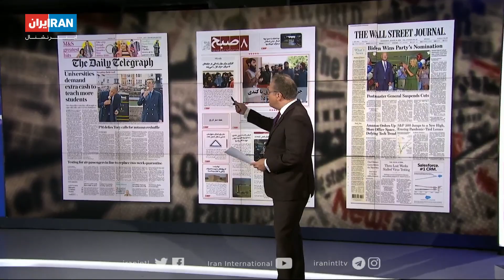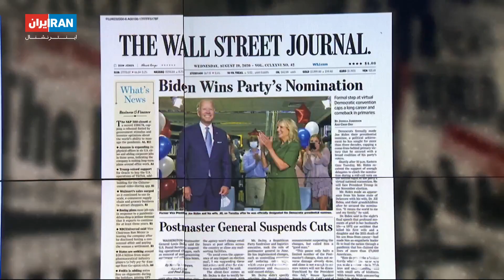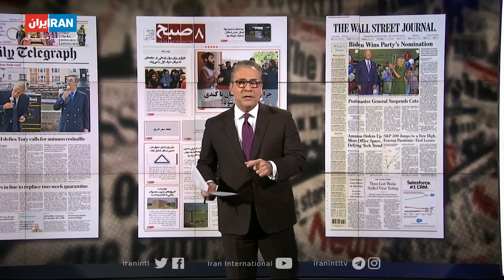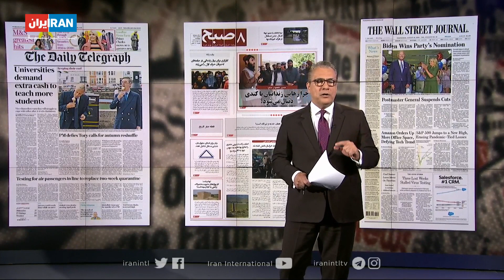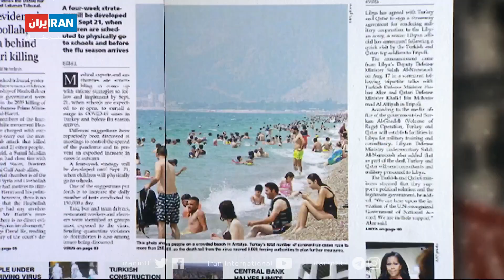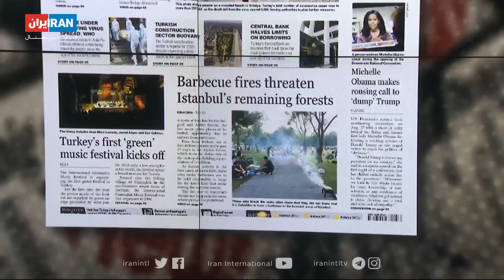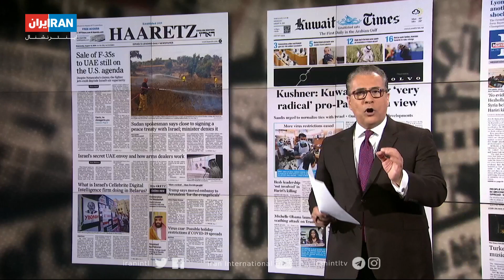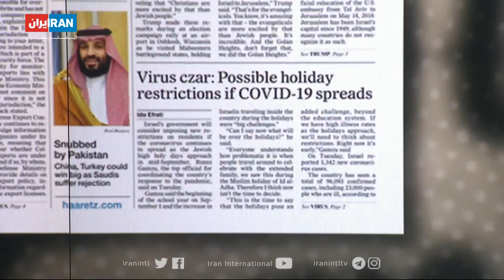نگاهی به صفحه اول روزنامه‌های بین‌المللی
حمایت بزرگان دموکرات از بایدن و اتهام ترامپ که آنها چپگرایان افراطیند و از واکنش‌ها به  صلح اسراییل و امارات تا  چرایی انتقال سفارت آمریکا از تل‌آویو.
روزنامه‌های بین‌المللی چه میگویند؟